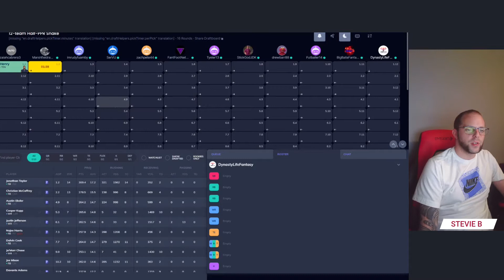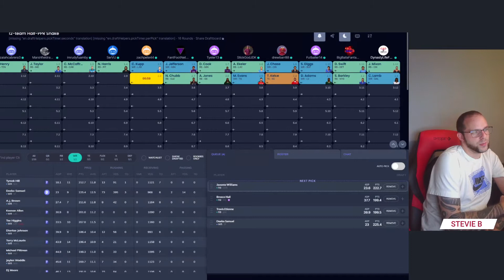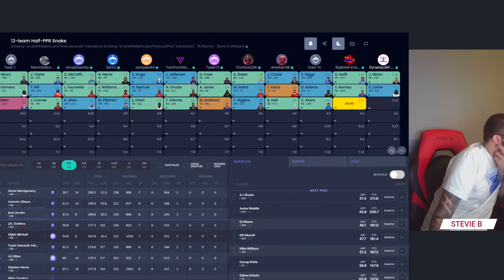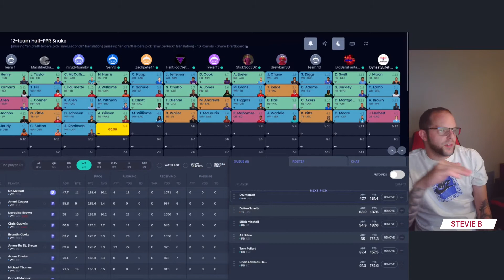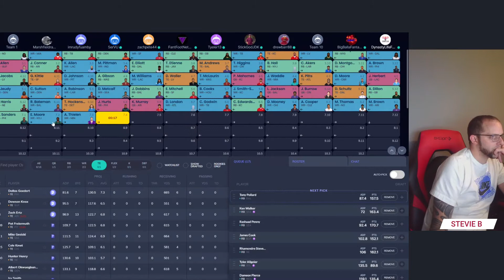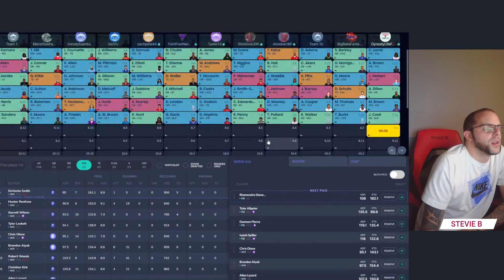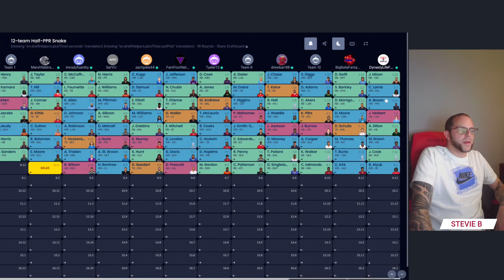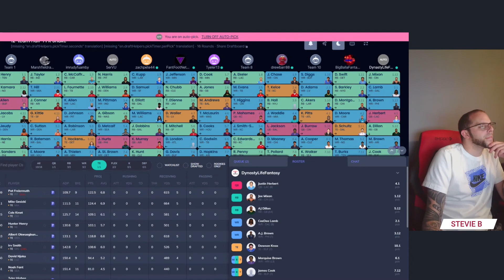LATE NIGHT MOCK DRAFT (REDRAFT) 1QB 2 FLEX (12TH PICK) | 2022 FANTASY FOOTBALL MOCK DRAFT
LATE NIGHT MOCK DRAFT.  JOIN ME IN THIS MOCK DRAFT PIICKING OUT OF THE 12 SLOT.  LET ME KNOW WHAT YOU THINK.